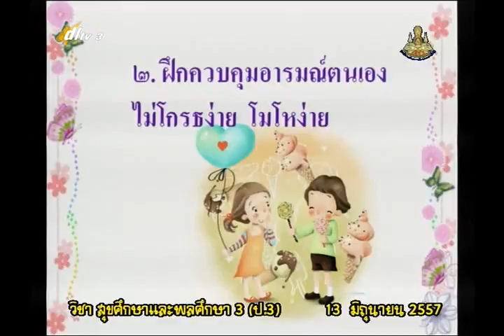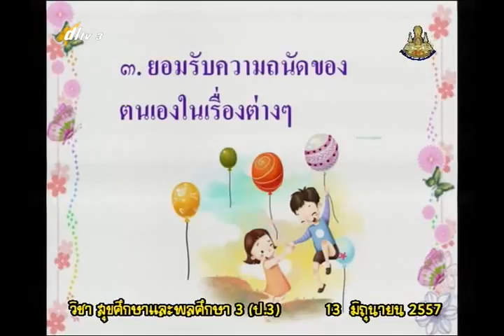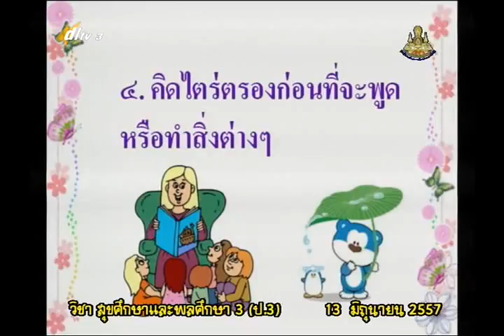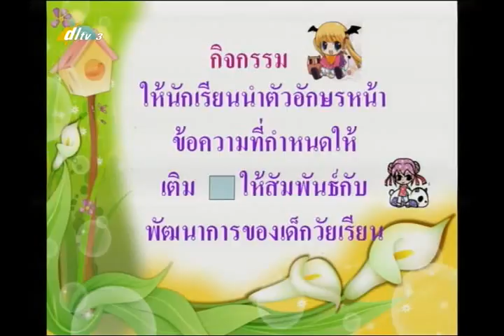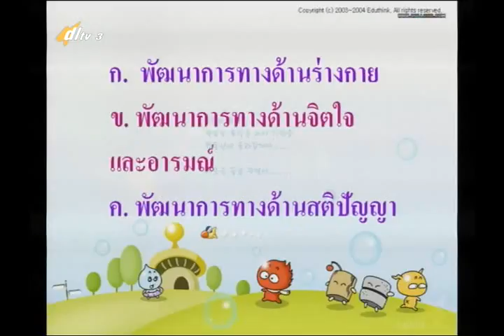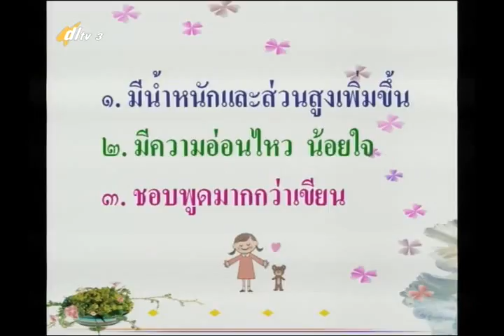004D+3130657+สุข+ร่างกายเติบโต+heap3+dl57t1+w04